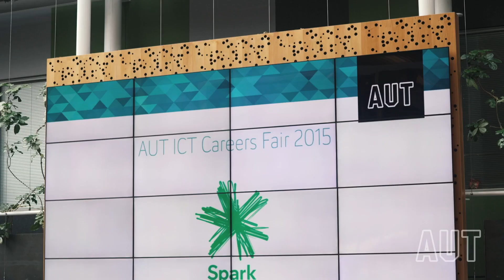AUT ICT Careers Fair 2015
Each year, AUT’s School of Engineering, Computer and Mathematical Sciences host the AUT ICT Careers Fair. This event connects students with high-profile industry partners. Watch this video and discover how our students and industry connections interact.